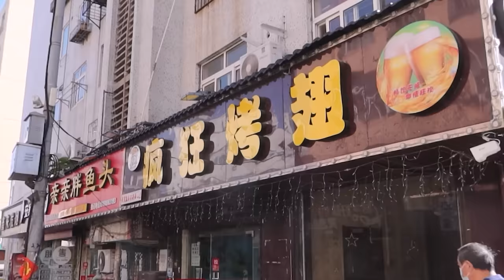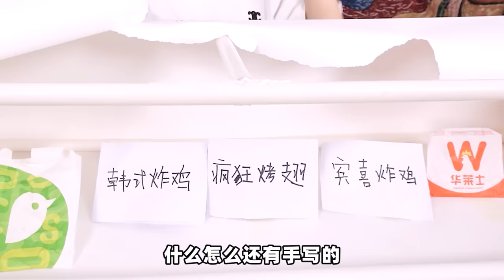盲测市面8种炸鸡翅！竟有200w魔鬼变态辣！| Fried Chicken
六倍价差的炸鸡，美味也相差六倍？